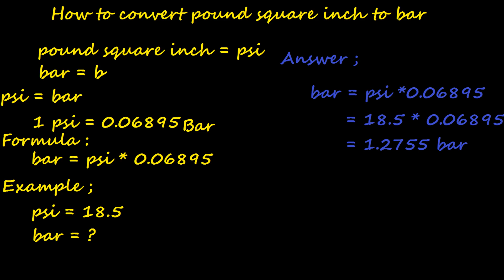how to convert psi to bar - pressure converter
pressure converter - pounds square inch to bar - best pressure converter formula -